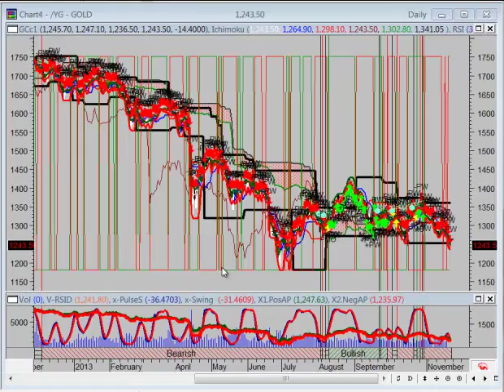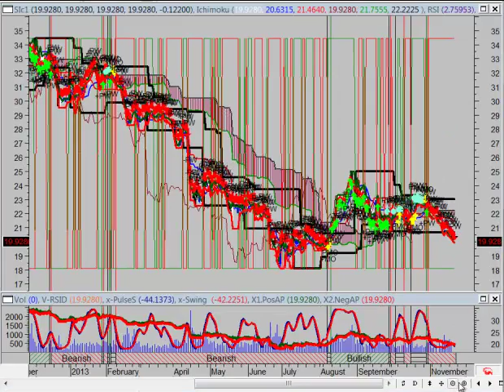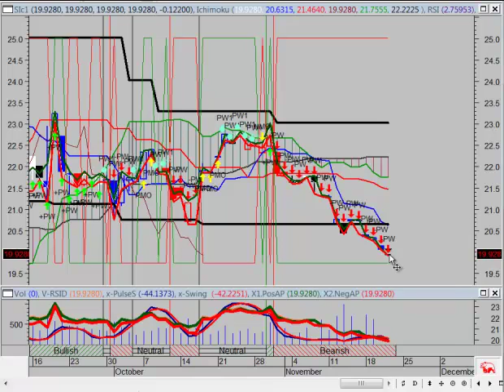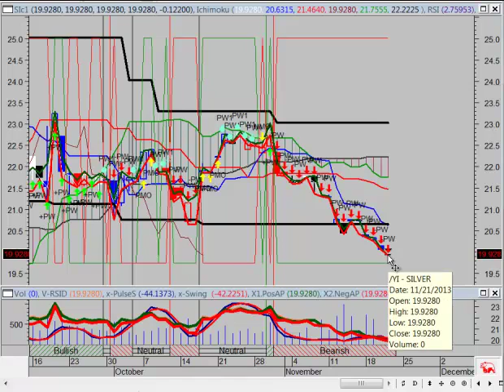11 22 2013 precious metals washout continues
You can now follow the Vulcan Report on Twitter